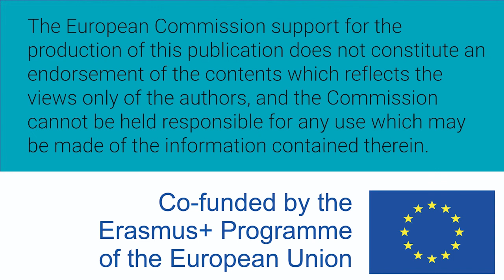Mujeres W-STEM: Daniela Soto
Daniela Soto es mexicana y estudiante de ingeniería informática en el Centro Universitario de Ciencias Exactas e Ingenierías y trabaja en la Escuela Politécnica de Guadalajara, en el área de sistemas.